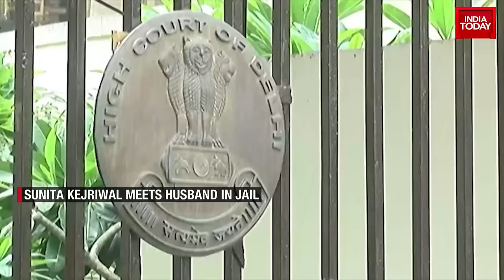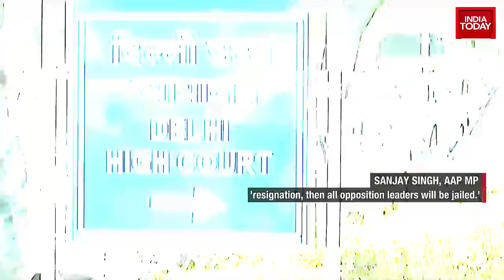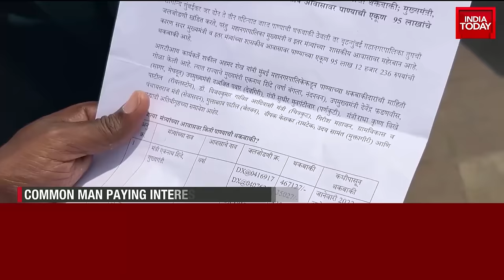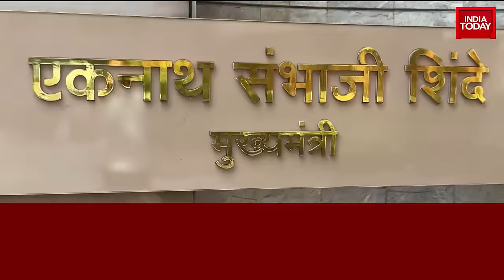Newstoday With Rajdeep Sardesai: BJP Bid To Finish Off AAP? | Supreme Court Hauls Up Patanjali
The Supreme Court on Wednesday dismissed Baba Ramdev and Acharya Balkrishna's "unconditional apology" in connection with the misleading advertisements of Patanjali's medicinal products. A bench of Justices Hima Kohli and Ahsanuddin Amanullah came down heavily on Patanjali, saying their actions were "wilful, deliberate and repeated violations" of the top court's orders.

Senior Advocate Mukul Rohatgi, appearing for the Patanjali founders, said to the bench that people make mistakes in life. However, the top court rebuked the lawyer, responding that in such cases, individuals need to suffer. "We are not blinded...We don't want to be generous in this case," the bench noted.